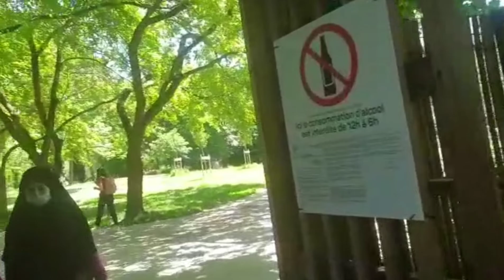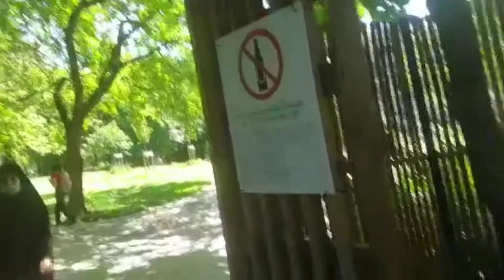مناظر جميلة من مدينة تولوزHermosas vistas de Toulouse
اليكم هذه المناظر الجميلة من مدينة تولوز